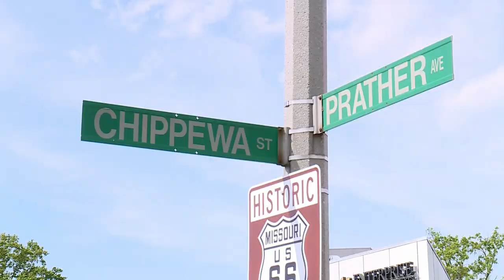Man struck and killed crossing Chippewa near Ted Drewes Saturday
A man was struck and killed by a vehicle Saturday night near Ted Drewes on Chippewa Street.